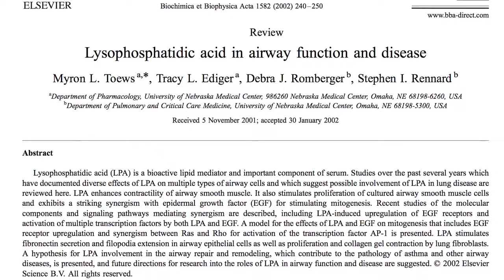Myron Toews, Ph.D.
Myron Toews, Ph.D., Professor, Department of Pharmacology and Experimental Neuroscience.

From Farm to Pharm -- Dr. Myron Toews comes full circle from being a farm boy to becoming a pharmacologist studying a lung disease unique to farmers. Dr. Toews discusses the advantages of being a pharmacologist and his current research in hog barn dust-induced lung disease. Dr. Toews teaches a scientific writing course and supervises student journal clubs and seminar series.